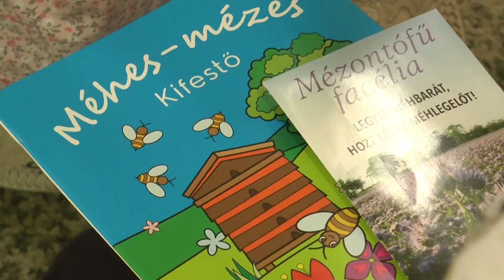Mézkirálynő mesélt a kicsiknek a méhekről és a mézről a Mackóvár oviban